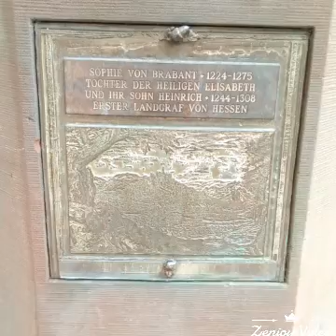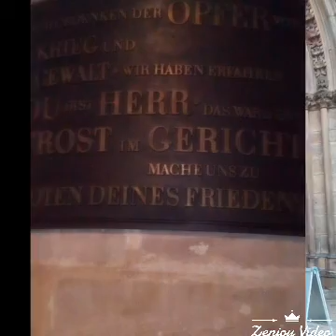🍃*1224-1275' , Herzogin SOPHIE VON BRABANT gründete 1248 a.d.Stätte das Land Hessen..🍃🌹VLG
Die Tochter der heiligen Elisabeth, Sophie von Brabant &Ihr Sohn Heinrich
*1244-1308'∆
Erster Landgraf von HESSEN∆

In diesem Video seht ihr auch die alte Universität oder Philipps-Universität Marburg im Zusammenhang mit Martin Luther und seine Reformation 500 Jahre

Er hatte es vollbracht, dass auch Frauen studieren dürfen

Ja über Marburg gibt es sehr viel mitzuteilen über diese Marburger Geschichte , man braucht lange Zeit , um die Zeit auch im Mittelalter hier in Marburg und Hessen und überall bis nach Wien , dort sollen die Gebeine die heilige Elisabeth begraben sein

Nach Recherchen hast du die heilige Elisabeth auch Kontakt zur Kaiserin in Österreich und 12 Jahrhundert

Der Landgraf Philipp aus Marburg hatte das veranlasst Komma dass die Gebeine auf eine Weise Nachwehen beigesetzt wurden

Viele Grüße und teilt dieses Video überall und weltweit